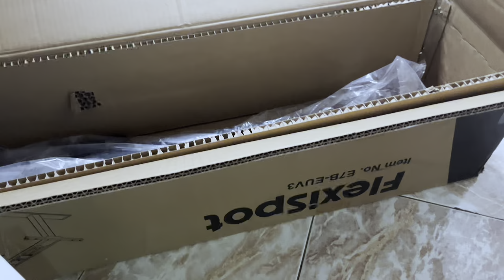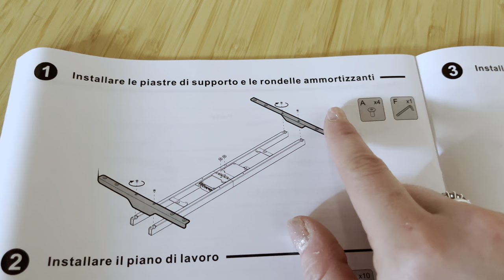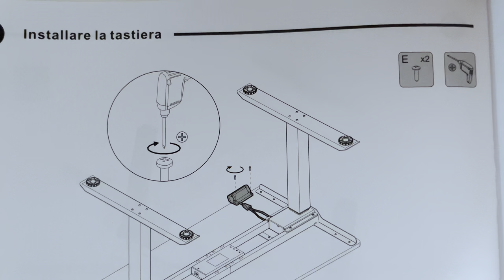UN SOGNO divenuto REALTA'! NOVITA' IN CASA! 😍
FlexiSpot Brand Day-Sconti fino al 50%
Ottieni la possibilità di vincere ordini gratuiti

Baci

Roby